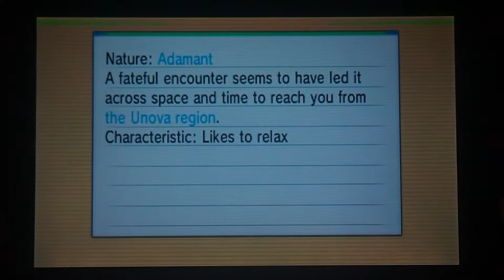[Pokemon Alpha Sapphire] Shiny Rayquaza Mega Evolution and Dragon Ascent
Shiny Rayquaza Mega Evolution and Dragon Ascent